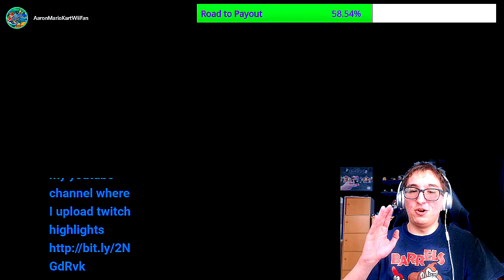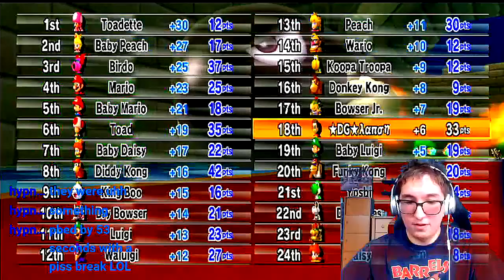[MKW] 24 Player Sub Beta (Offline)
mariokartmodding 24players This is a new feature coming soon publicly to CTGP coded by MrBean35000vr. I show you some races offline testing the mode.